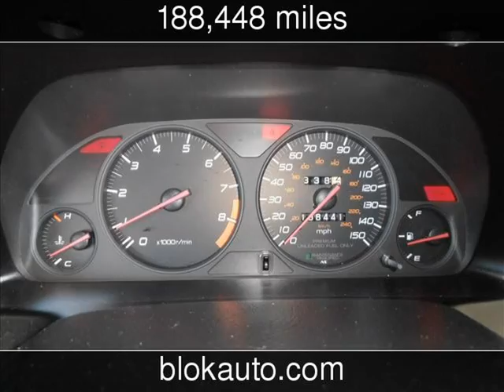1997 Honda Prelude Used Cars - Gardena,California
See more details about this used car This 1997 Honda Prelude with 188,448 miles is for sale at BLOK Charity Auto Clearance.